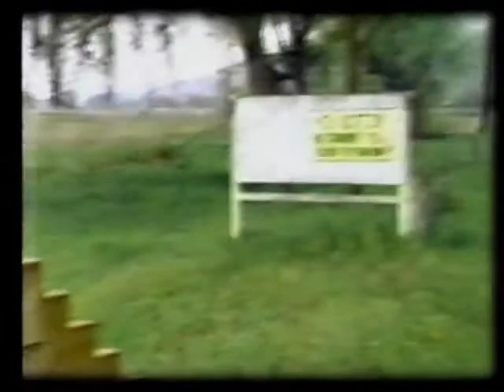Earnie Shavers vs Ken Norton 23.03.1979 1-2